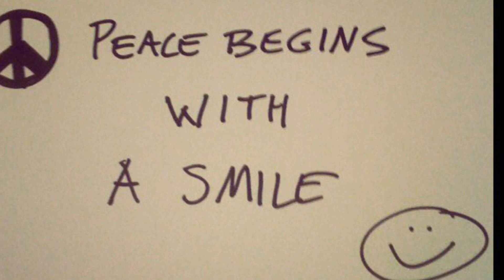White Flag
It’s our social responsibility to spread the message of what we believe in, the best way that we know how, during a very scary and unpredictable time. That message is through music to all of our brothers and sisters. every gender, race and creed. This is my message to all of you to give peaceful protests a chance, rather than burning and looting. Here is our song, “White Flag” ❤️🏳❤️